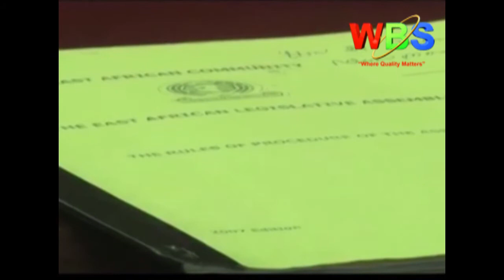Kiwedde; Ababaka East Africa bagobye Margaret Zziwa…Ssipiika omuggya bamulonda lwakutaano…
Ababaka mu lukiiko lw’Amawanga g’Obuvanjuba bwa Ssemazinga Africa bamaliriza enteekateeka yabwe ey’okufuumula Sipiika wabwe Magaret Nantongo Zziwa.
Ababaka abasinga obungi balonze nga bawagira ekiteeso ky’okugoba Zziwa, olw’okulemwa okukola obulungi emirimu gye.
Omusasi waffe bino byatuleetedde…